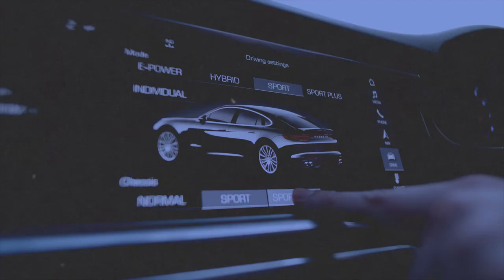Automatiser sa location courte durée avant de partir en vacances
Automatiser sa location courte durée même à 10 000 km, vraiment possible ?